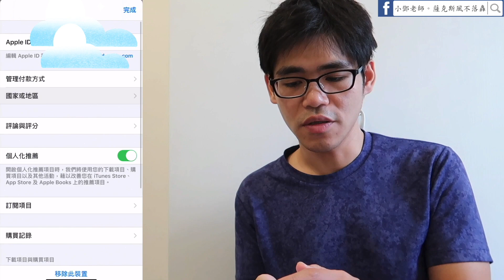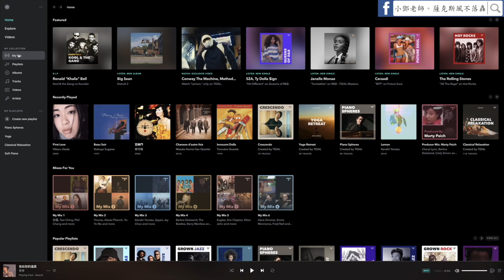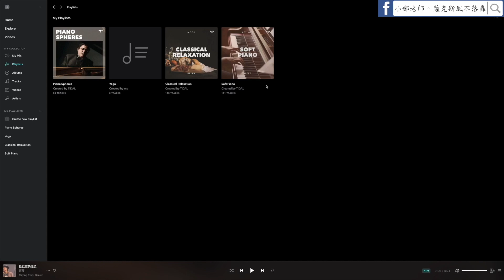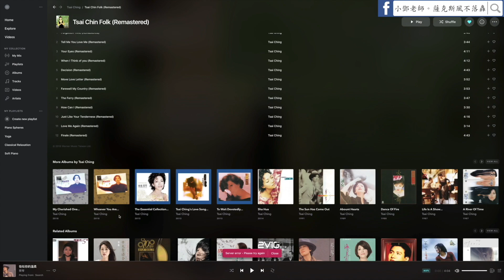《好物分享》音樂圖書館-TIDAL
今天的影片要和大家分享一個如同國家級音樂圖書館的播放程式，它的名字是《Tidal》喲！有沒有人也是Tidal愛好者呀🙋‍♂️🙋

平常小鄧老師很喜歡聽各種音樂，無論是古典、爵士或是流行歌曲，只要是有出專輯的歌曲，都有收錄在這個app裡面，音質也相當出色喔！

由於這個app沒有支援台灣的網域，所以需要做一些設定，也有許多同學問我該怎麼使用，所以這次就用一個簡短的影片，教大家如何下載、申請和使用喔～～～純屬個人的分享，沒有商業合作喔！讓我們一起沈浸在音樂世界裡吧🥰🎵🎶